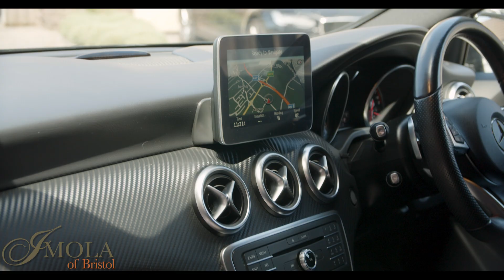Mercedes-Benz A200 OV17 NVH